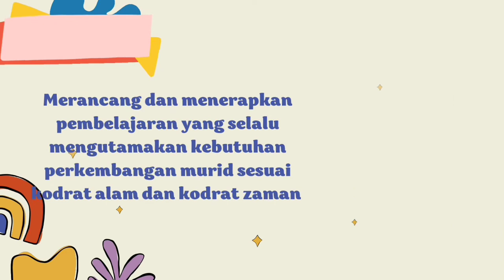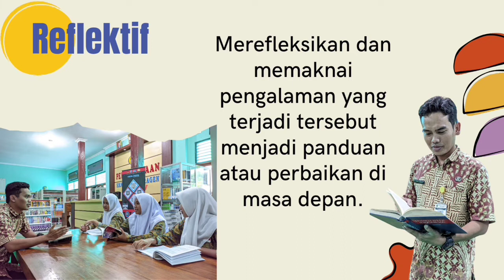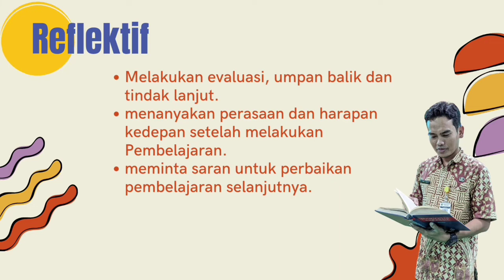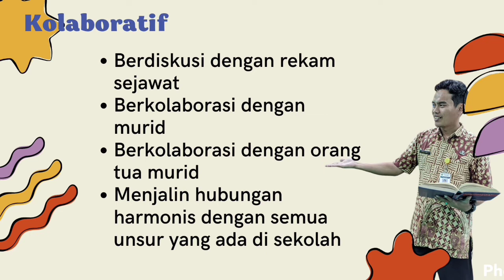Tugas 1.2.a.6 Demonstrasi Kontekstual, Gambaran Diri Saya di Masa Depan Sebagai Guru Penggerak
tugas Modul 1.2.a.6 Demonstrasi Kontekstual | Gambaran Diri Saya di Masa Depan Sebagai Guru Penggerak | Achmad Hambali

lokakarya
guru penggerak
calon guru penggerak
aksi nyata
cgp
pendampingan individu
contoh aksi nyata cgp
latihan wawancara cgp
pertanyaan wawancara cgp
soal wawancara
seleksi wawancara cgp
soal wawancara cgp
tugas pengajar praktik
sertifikat guru penggerak
refleksi dwi mingguan modul 1.1
refleksi dwi mingguan modul 1.2
refleksi dwi mingguan
kelulusan cgp
pengumuman cgp angkatan 8
pengumuman guru penggerak
pengumuman cgp
pembelajaran
menciptakan
portofolio cgp
rasa
visi guru penggerak
materi
fokus
produktif
konstruktivisme.
teori
berlandaskan
model
membangun
konsep
berbeda
relatif
nyata
karya
gagasan
berbagai
diskusi
melakukan
speaking
public
melatih
inovatif
kreatif
adaptif
siswa
mencetak
cara
hairblack
hair
kraksaan
tugas aksi nyata cgp angkatan 7
cgp 7
video cgp
cgp probolinggo
aksi nyata modul 1.3 cgp
tugas cgp
tugas cgp angkatan 7
tugas aksi nyata cgp
video aksi nyata
calon guru penggerak - angkatan 7
video aksi nyata modul 1.3
modul 1.3 calon guru penggerak
aksi nyata modul 1.3 calon guru penggerak
aksi nyata modul 1.3 calon guru penggerak - angkatan 7
modul 2.1
pembelajaran berdiferensiasi
macam
pi 2 cgp
pendampingan individu cgp
pendampingan individu 2 guru penggerak angkatan 7
pendampingan individu 2 guru penggerak angkatan 5
pendampingan individu 2 guru penggerak
pendampingan individu 2 cgp angkatan 7
pendampingan individu 2 cgp
pendampingan individu 2 calon guru penggerak
pendampingan individu 2 angkatan 7
pendampingan individu 2
pendampingan guru penggerak
pendampingan
panduan pendampingan individu 2
intro pendidikan guru penggerak no copyright
denyaji creator
intro calon guru penggerak
intro opening calon guru penggerak
intro calon guru penggerak no copyright
modul calon guru penggerak
pendidikan guru penggerak
opening guru penggerak
video intro opening guru penggerak no copyright
download intro guru penggerak
intro opening guru penggerak
intro guru penggerak no copyright
intro guru penggerak
intro cgp
intro
demonstrasi kontekstual
guru
teknik
berbasis
problem
sumber
utama
proses
memproduksi
inovasi
sesuatu
anak
ingin
inisiatif
kemampuan
kaya
percaya
diri
ketertarikan
botol
plastik
guru berbagi
pendidikan indonesia
seleksi wawancara
pengumuman guru penggerak angkatan 8 tahap 1
10